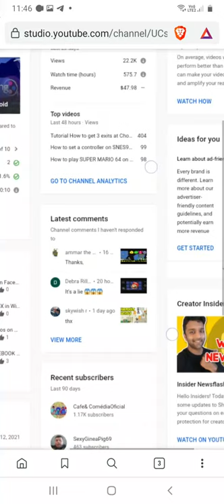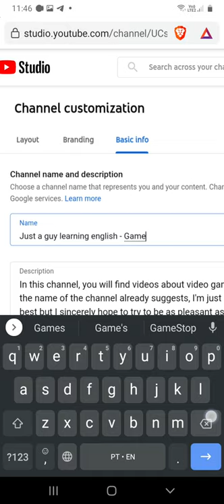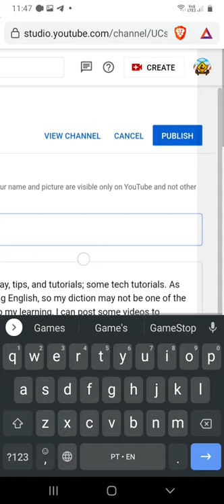how to change channel name on YouTube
In this video, I show you how to change your youtube channel name. So if you want to change the name of your channel and don't know how to do this, check this video out